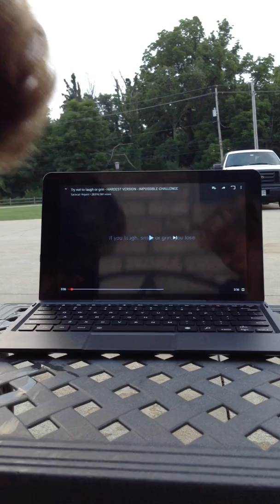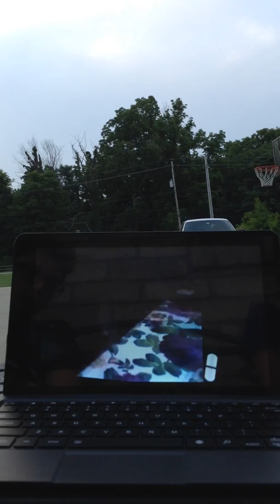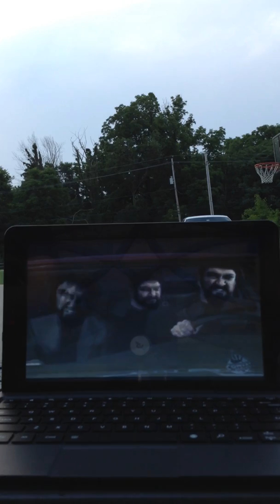TRY NOT TO LAUGH WITH WATER (featuring Ryan)